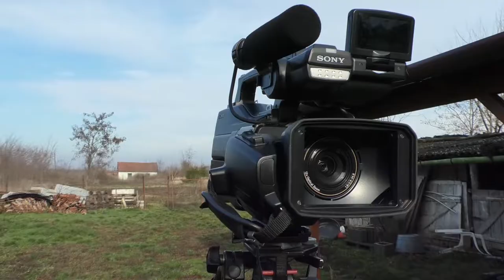Panasonic HC-MDH3 full HD 50Mbit/sec MOV video quality test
Panasonic HC-MDH3 1920 x 1080 50P 50Mbit/sec  MOV format video quality test. Szabó Bálint Film. 2022.